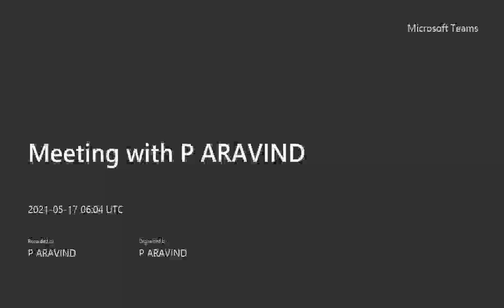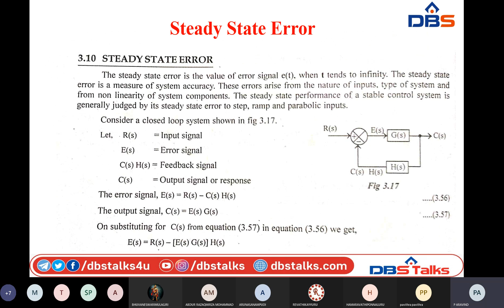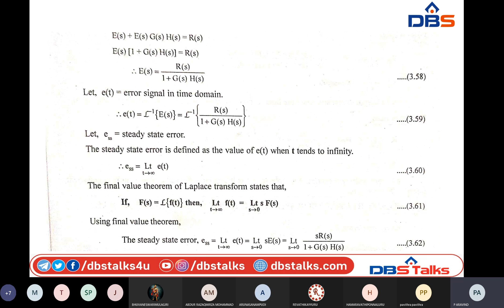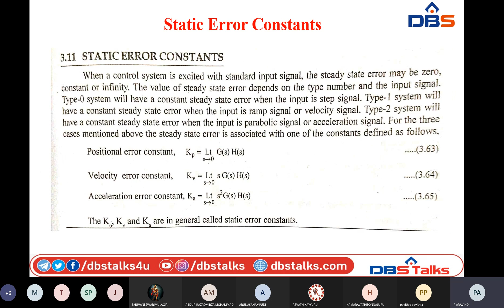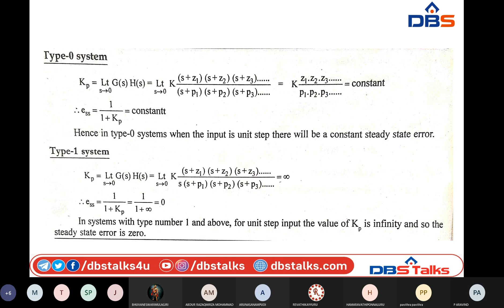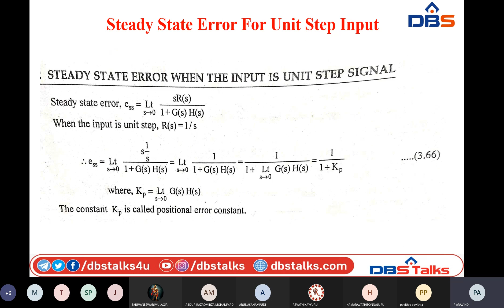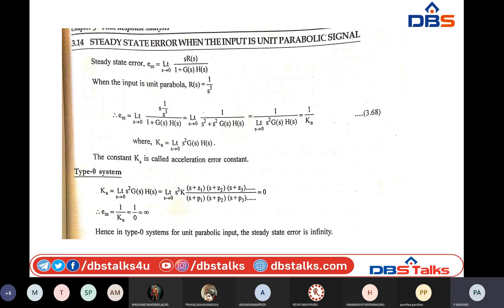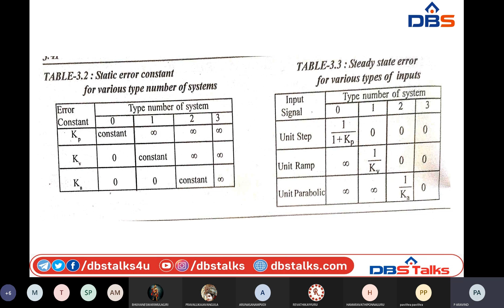Steady State Error | Time Response Analysis | Control Systems | ECE | Online Education | DBS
This Video covers the following topics: Steady State Error
Year                         :      II B.Tech , Semester -II
Unit No                   :      02
Unit Name              :     TIME RESPONSE ANALYSIS
Topic                       : Steady State Error
Thanks to ARAVIND P
Asst.Professor, Dept. of ECE DBSIT - Kavali